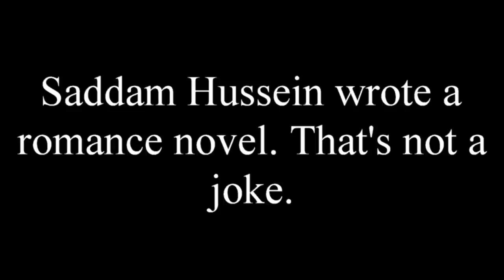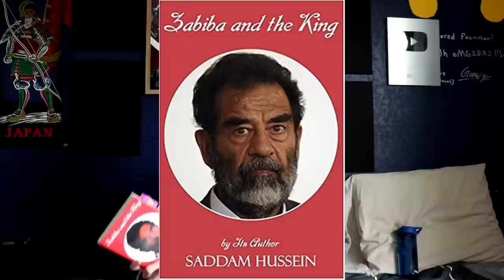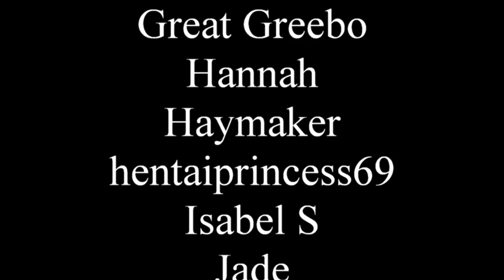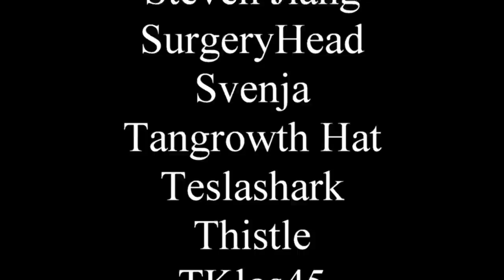Saddam Hussein wrote a romance novel. That is not a joke.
Saddam? More like haram!